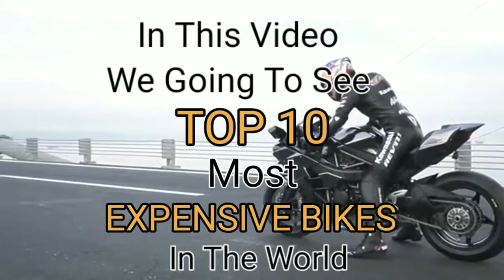TOP 10 Most EXPENSIVE BIKES In The World 2022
Please Support us and share our videos Thank You.